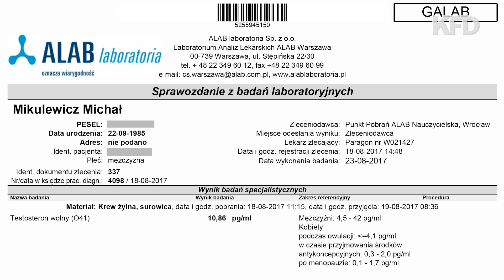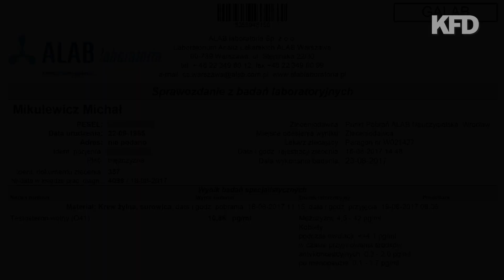Big Majk robi badania. Nie ma teścia w normie - KFD